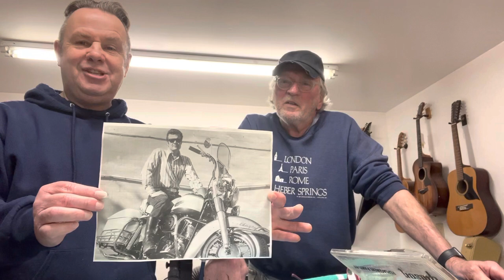TKs Guitar History-Episode 2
TK and Mike Ladd help reintroduce the original 50’s Gibson Les Paul in 1968!